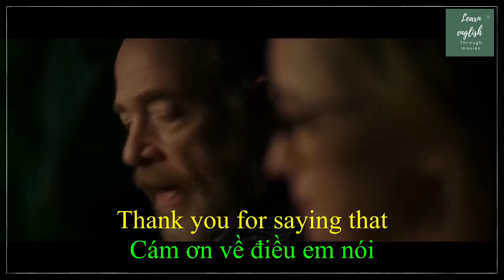Học tiếng anh qua đoạn phim (22) - SubEng; SuvViet